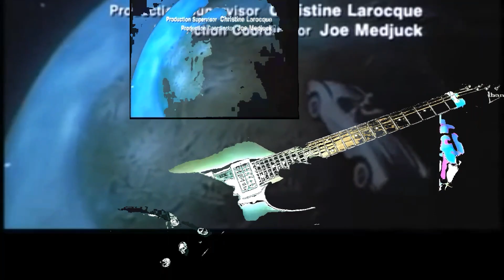Heavy Metal Movie Solo #1 (Riggs Radar Rider)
This is a solo over the opening sequence/song of one of my all time favorite movies, Heavy Metal a Canadian adult fantasy animated film from 1981 The song is "Radar Rider" by the American rock band Riggs. As many of you know I do try to make my channel family friendly and safe for children. This film was rated R although the questionable scenes in the film are VERY mild by today's standards. I do plan to make a series of videos featuring the songs and more tasteful scenes from the film throughout the coming months. The audio used (other than my guitar) is original quality 1981 film audio. All heavy metal movie art, clips and soundtrack music herein are the intellectual property of their original creators. I am not entirely sure what company/corporation currently owns the rights to the film and music but it is unquestionably their property and is used here strictly for entertainment purposes by a fan...